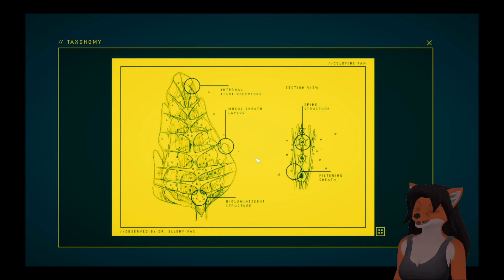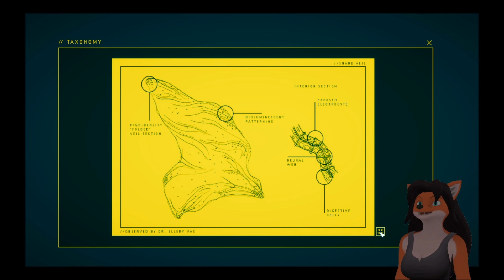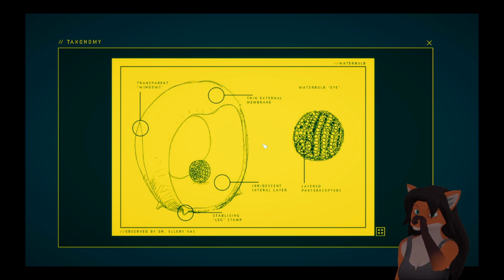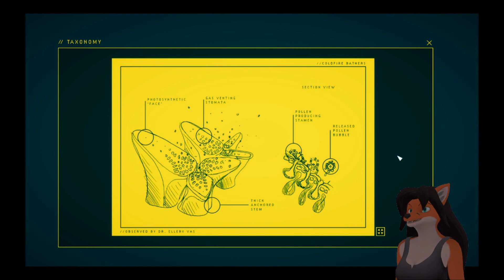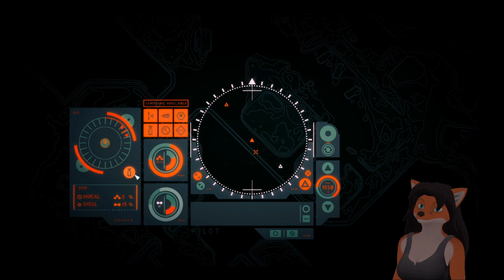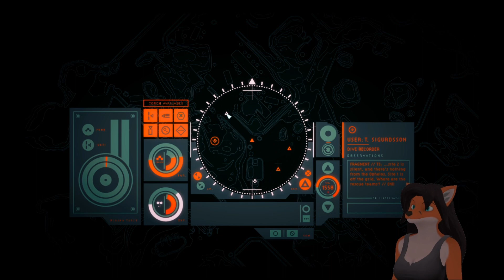Let's Play In Other Waters Part 13: Dark Secrets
Well this is something unexpected... what was something like THIS doing way down here?
This recording was done on a Falstream on my Twitch